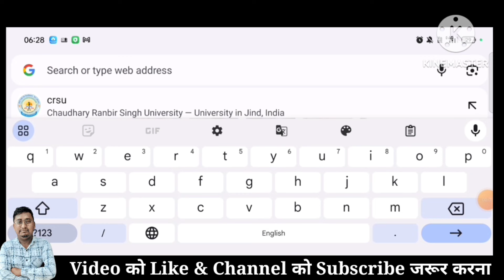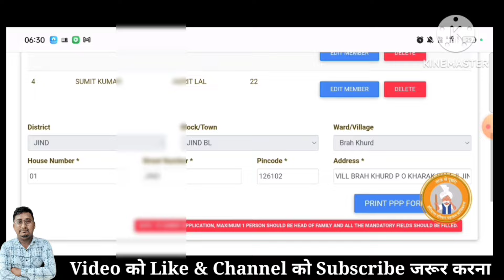फैमिली आईडी में इनकम कैसे चेक करें | family id me income kaise check kare | family I'd update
फैमिली आईडी में इनकम कैसे चेक करें |  family id me income kaise check kare | ppp me income kaise check kare |

 es video me bataya gya hai ki ppp id me income kaise check kare.